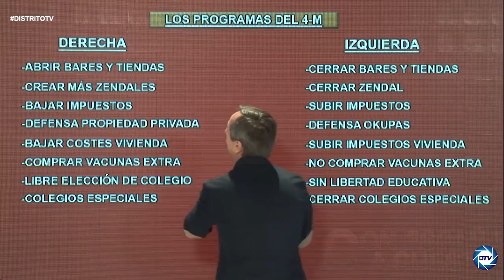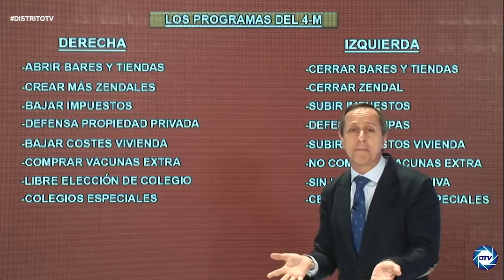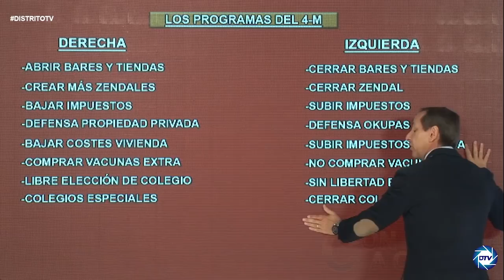Carlos Cuesta: Sánchez arranca la campaña del PSOE: arrincona a Gabilondo y se erige frente a Ayuso